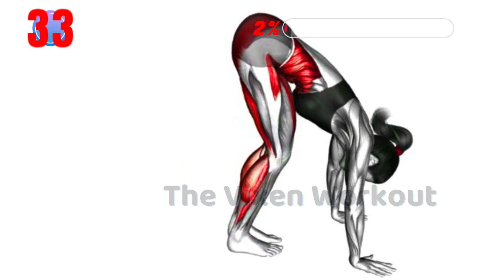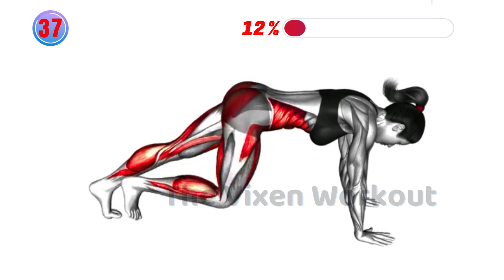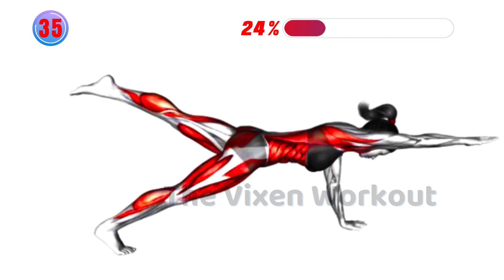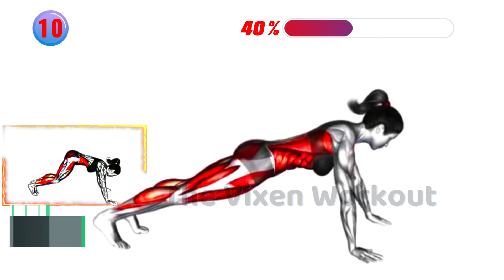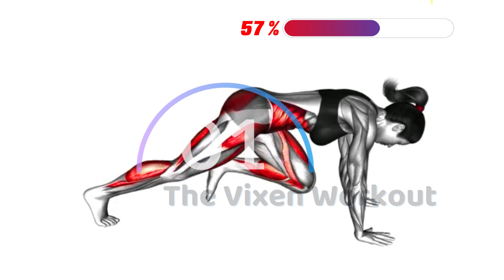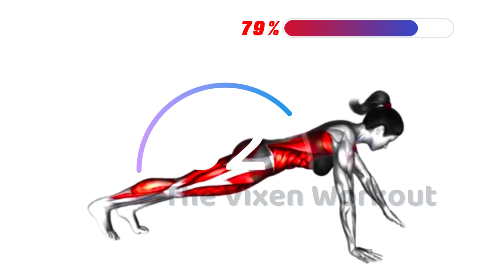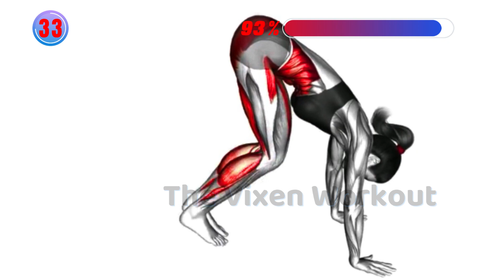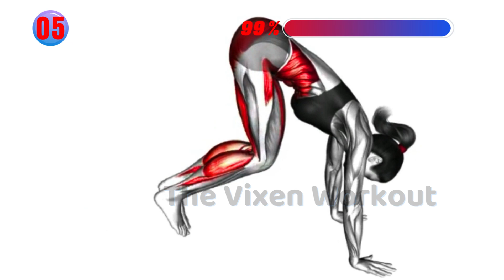3Exercises To Lose Belly Fat And Increase Butt Size Quickly|How To Lose Belly Fat And IncreaseGlutes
3Exercises To Lose Belly Fat And Increase Butt Size Quickly|How To Lose Belly Fat And IncreaseGlutes TheVixenWorkout,thevixenworkout,homeworkout,losebellyfat,fullbodyworkout TVW.